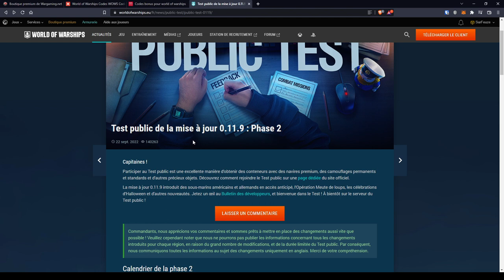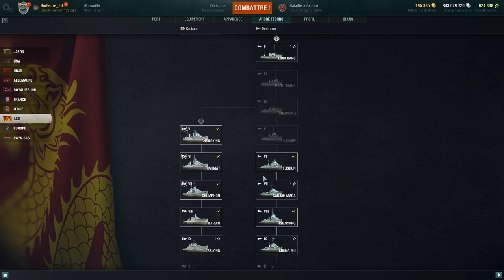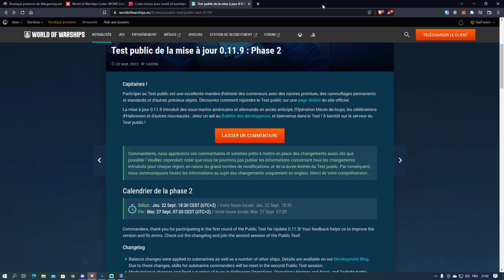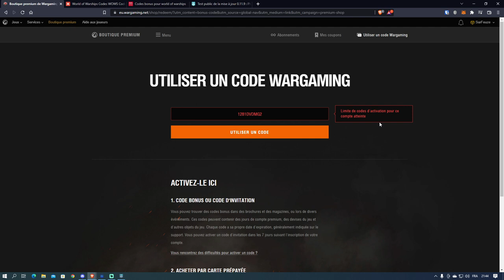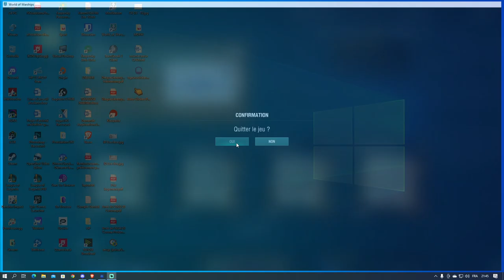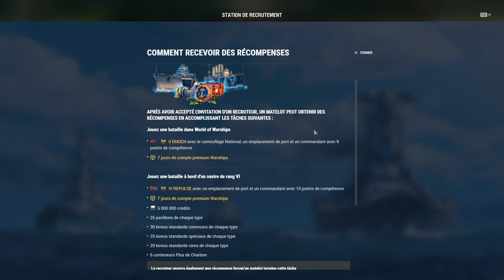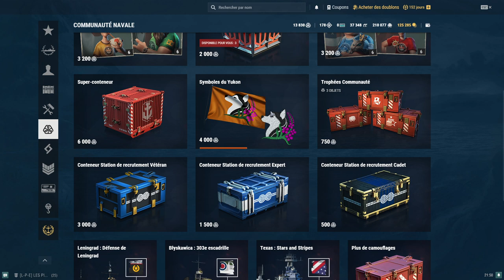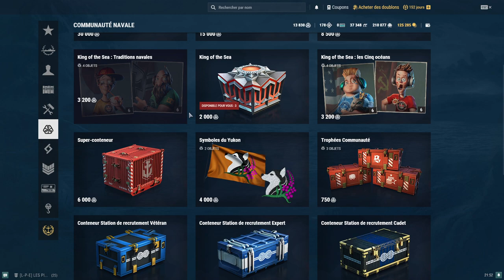Tuto Guide débutant : Serveur test, Codes cadeaux, Des récompenses. World of Warships FR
💜Soutenir SurFeurs et ma chaine. Merci💜